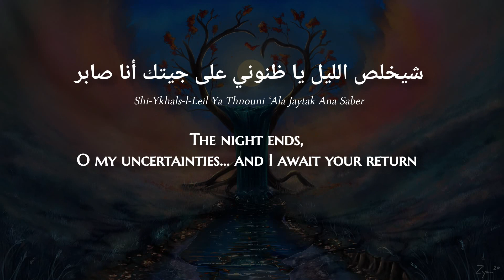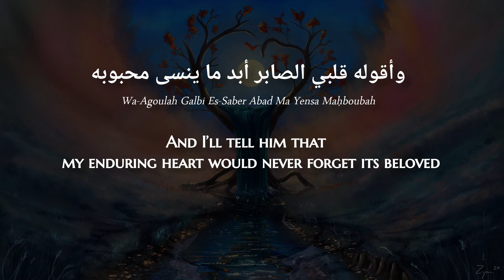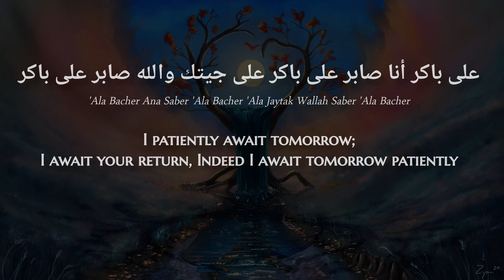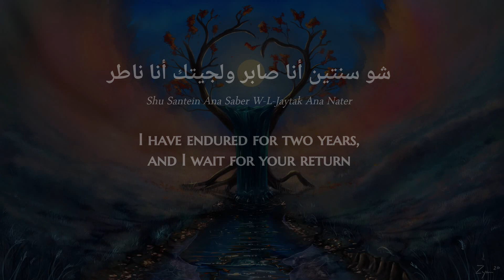Adiba - Senten Ana Saber (Iraqi Arabic) Lyrics + Translation - أديبة - سنتين أنا صابر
Adiba is an Iraqi singer.